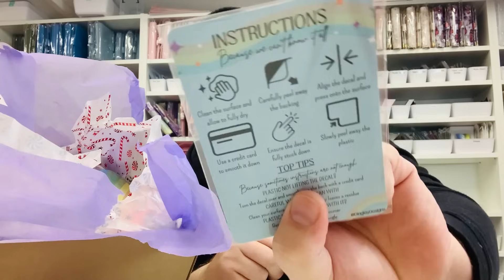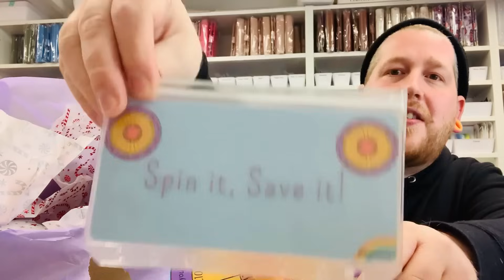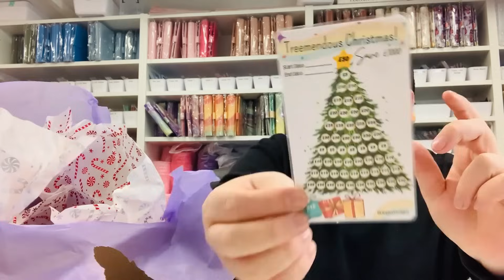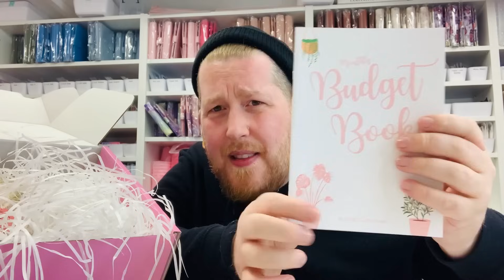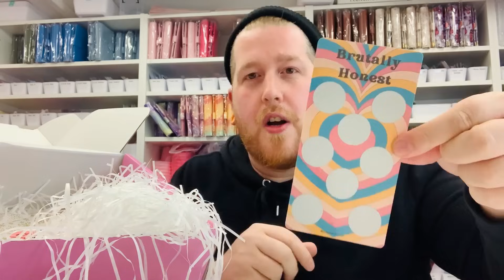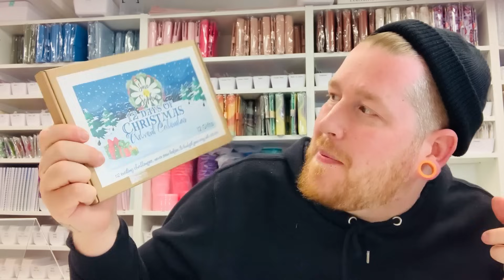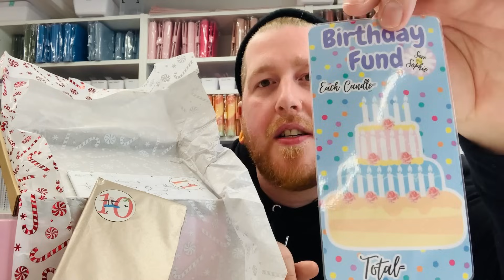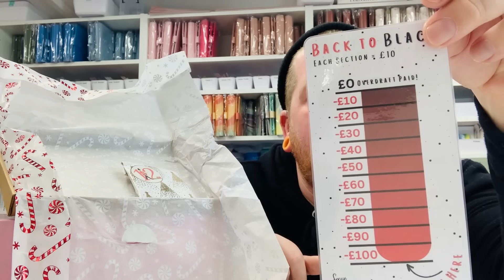I Bought 3 Budgeting Advent Calendars ... SHOCKING! | Budget with Ira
Check out the shops mentioned today!
Budget with Char
Save with Sophie

Join me and start the 200 envelope challenge today! Here's a link to a free matching Monzo pot cover!

Salisbury
SP4 4AY